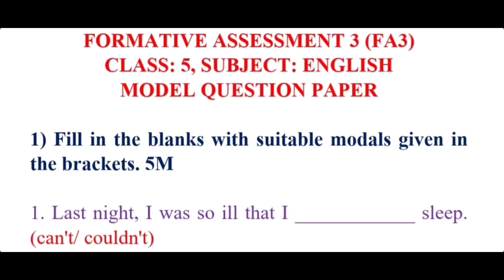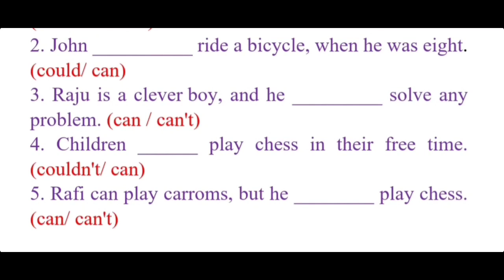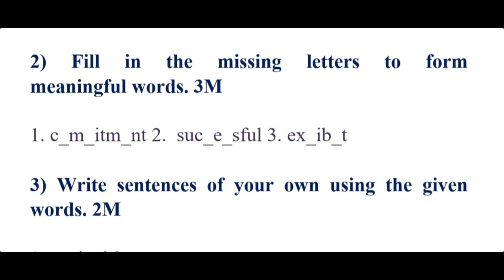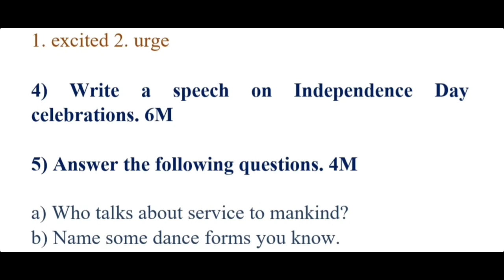FA3 English Model Question Paper | 5th Class English | Formative Assessment 3 | 2021 - 2022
Formative Assessment 3 (FA3) model question paper for 5th class English has been posted in the above video.